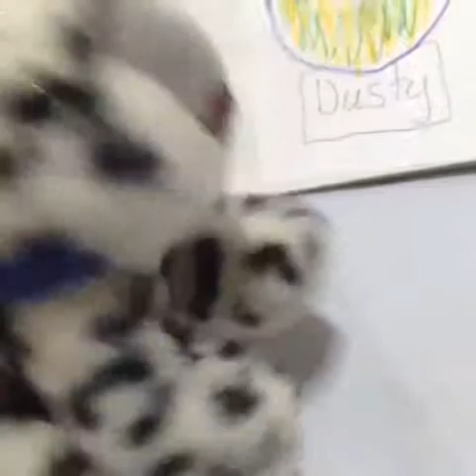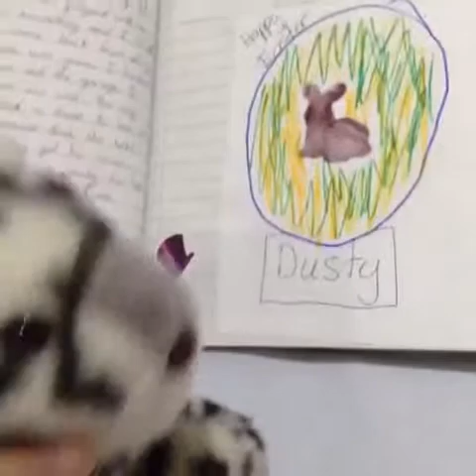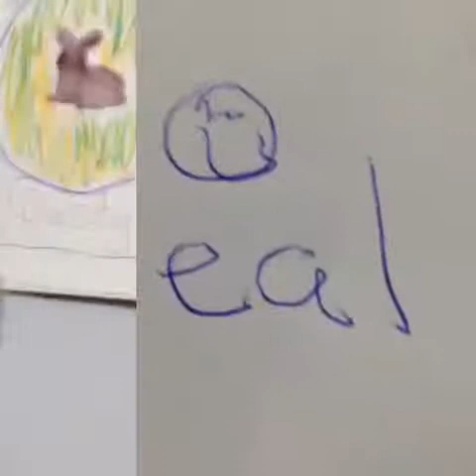FurReal Friends history with Dusty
Dusty is my first FurReal friend I got back in May 2005
Here I share with you the memories I had with Dusty
I have written these amazing memories about my FurReal friends in a book
I wrote all these memories back in 2013
I do other videos too like: